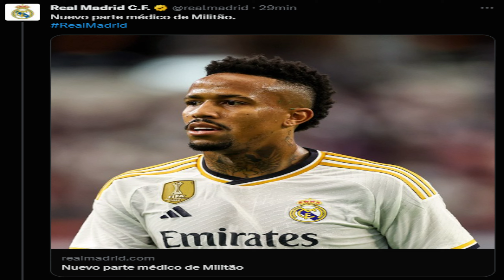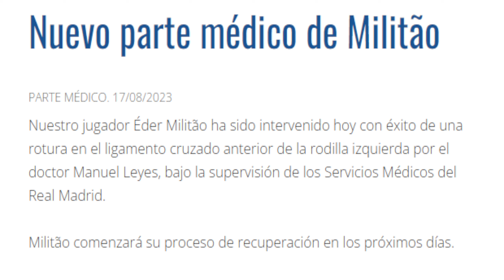¿MESSI o HAALAND? ÉSTOS son los NOMINADOS al MEJOR JUGADOR de la UEFA · DENUNCIA RM · ANSU · CANCELO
¡¡JKCNEWS!!
¿Quién ganará el trofeo al mejor jugador de la UEFA 22/23?
Los nominados y el top 10 oficial. (No está Vinicius)
También han salido los nominados al mejor entrenador. (No está Scaloni)
- Oficial Militao.
- Ansu Fati última hora.
- Denuncia del Real Madrid.
- Laporte. ¿Esperando al Real Madrid?
- Le sale un competidor al Barça por Cancelo. Arabia Saudí.
(Se me olvidó comentaros el artículo del mundodeportivo, pero en el siguiente vídeo os lo comento)